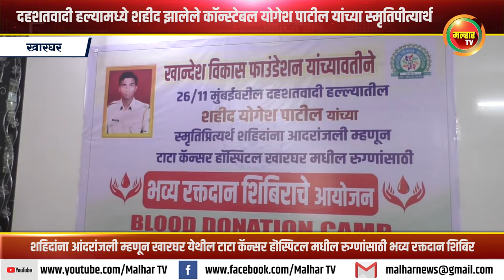दहशतवादी हल्यामध्ये शहीद झालेले कॉन्स्टेबल योगेश पाटील यांच्या स्मृतिपीत्यार्थ भव्य रक्तदान शिबिर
२६ नोव्हेंबर २००८ साली मुंबई वरील दहशतवादी हल्ल्याला आज १३ वर्ष उलटली २६ नोव्हेंबर हा दिवस उजाडला कि मुंबईवर हल्ला करून अवघ्या देशाला वेठीस धरणाऱ्या त्या काळ्या दिवसाच्या आठवणी ताज्या होतात. याअंतर्गत खान्देश विकास फाउंडेशन च्यावतीने २६\११ मुंबईवरील दहशतवादी हल्यामध्ये शहीद झालेले कॉन्स्टेबल योगेश पाटील यांच्या स्मृतिपीत्यार्थ शहिदांना आंदरांजली म्हणून खारघर येथील टाटा कॅन्सर हॊस्पिटल मधील रुग्णांसाठी भव्य रक्तदान शिबिराचे आयोजन शनिवारी खारघर येथील रामशेठ ठाकूर पब्लिक स्कुल येथे करण्यात आले. यावेळी पनवेल महानगर पालिकेचे माजी सभागृह नेते परेश ठाकूर यांनी भेट दिली.